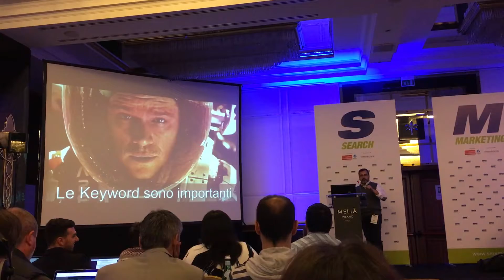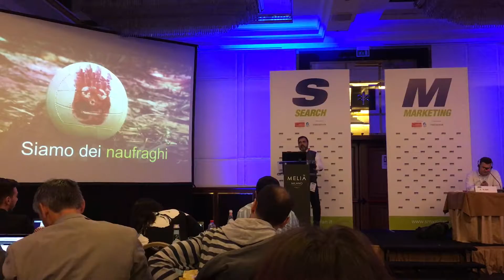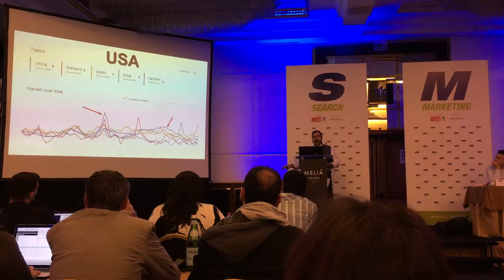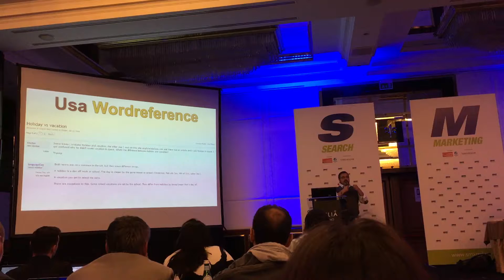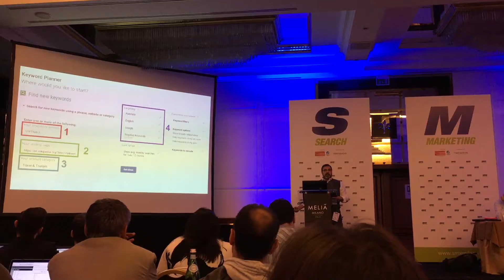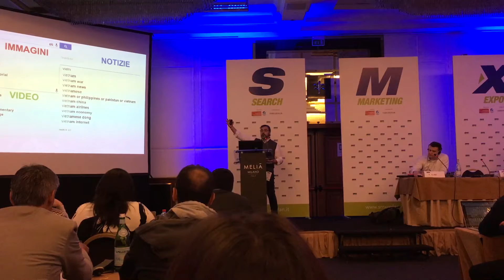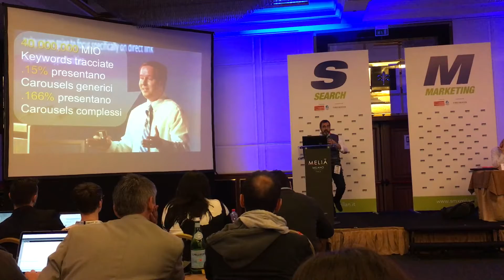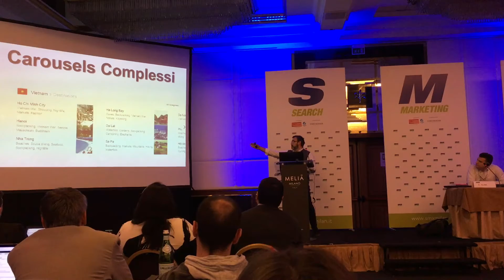SEO: Keyword e Topical Research - Gianluca Fiorelli SMX 2015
L'intervento di Gianluca Fiorelli durante l'SMX Milan 2015 dedicato alla keyword e topical research: come intercettare i bisogni degli utenti per creare contenuti unici e di valore da diffondere poi tramite strategie di digital PR (link building).

Sfruttare Google Trends ed imparare ad analizzare i dati in maniera corretta permette di avere informazioni importanti sui contenuti più cercati dagli utenti e le motivazioni che stanno dietro le ricerche.